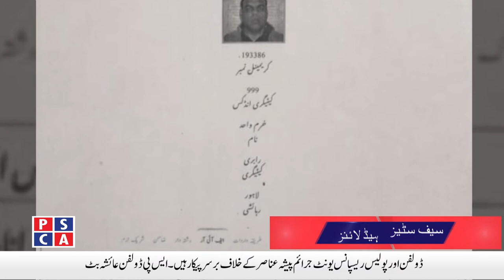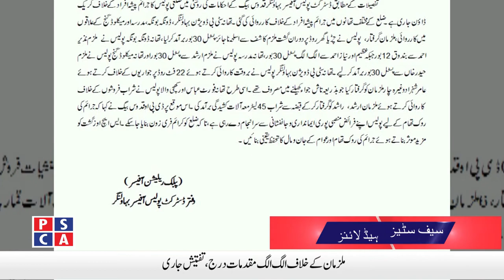Safe City News ||PSCA TV||13 May 2020